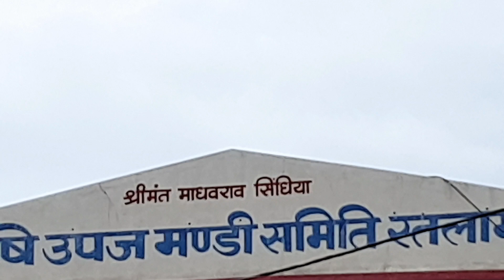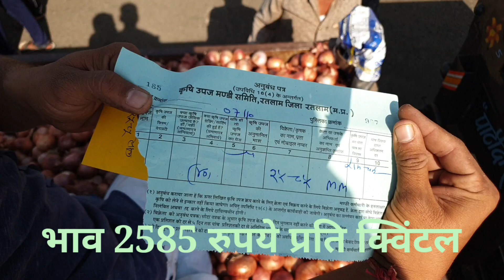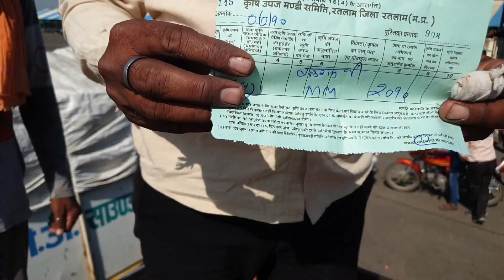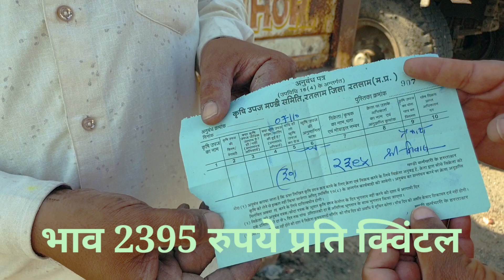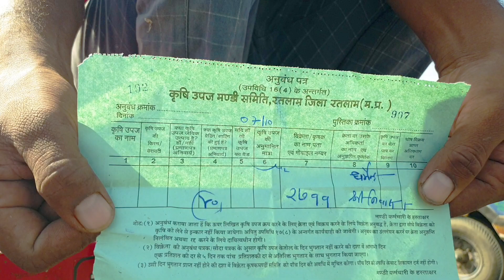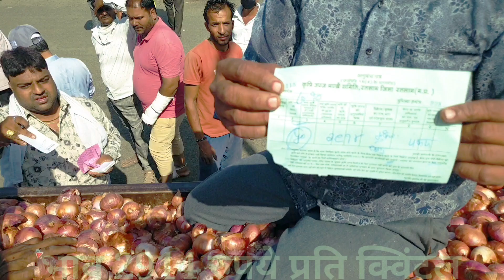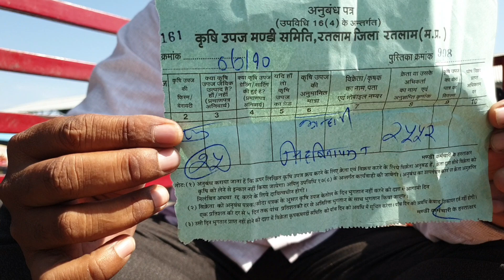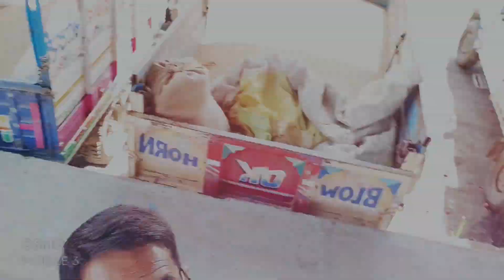OnionPrice Ratlam Mandi 7/10/2020 प्याज Crops Rate M.P. India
प्याज का भाव क्वालिटी के अनुसार जानने के लिए आप यह वीडियो पूरा देखे ।

1- किसान साथियों आप रतलाम मंडी में प्याज बेचने के लिए आते हैं तो आपको इस बात का भी ध्यान रखना पड़ेगा कि रतलाम मंडी में प्याज नीलामी की व्यवस्था 400 ट्राली की ही कर रखी है इससे ज्यादा ट्राली आने आपको प्याज के तोल और आप की उपज का भुगतान लेने में आपको कई दिक्कतों का सामना करना पड़ सकता है इसलिए अपने उपज लाने से पहले मंडी में आई ट्रालीयो की स्थिति जान ले ।

2- हर महीने के दूसरे और चौथे शनिवार को मंडी अवकाश रहता है

धन्यवाद।

Ramgopal Dhakad

Ramgopal Dhakad